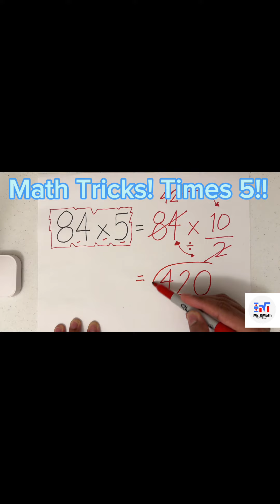MATH TRICKS! Times 5!! Shortcut in Multiplication!!